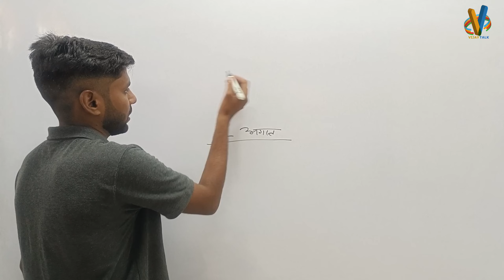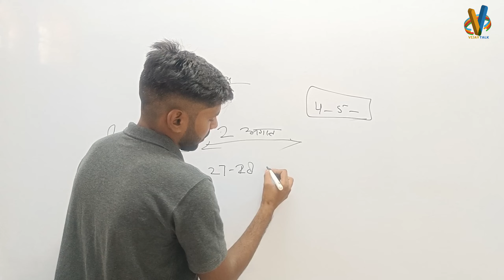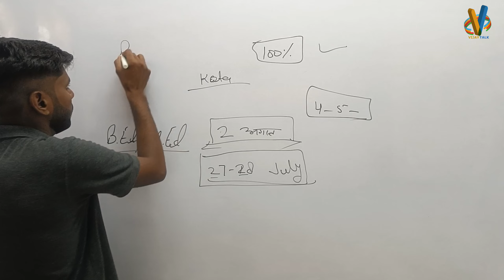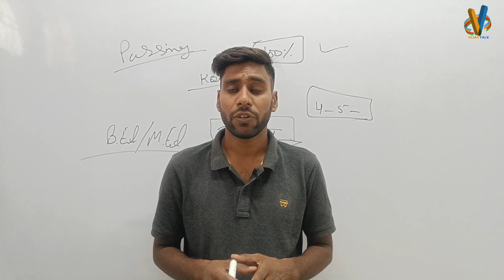Kota University B.ED Admit Card kab jari hoga || UOK Bed Exam Admit Card 2023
Kota University B.Ed Admit Card Kab Aayega || B.ED Admit Card kab jari hoga || Bed Exam Admit Card